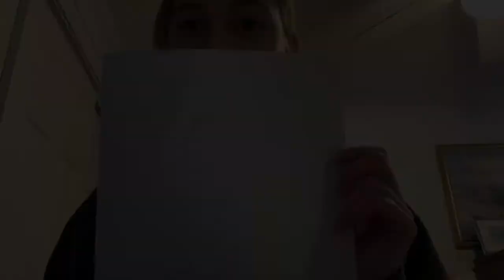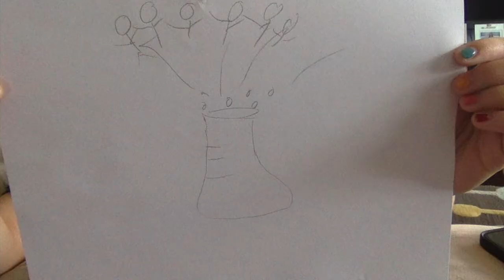Season 9 Quarantine Episode 14